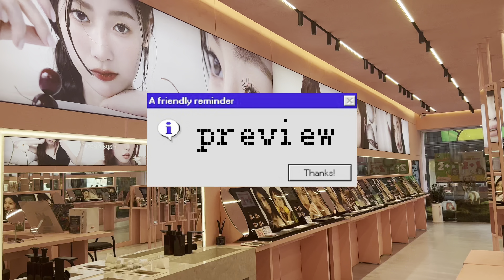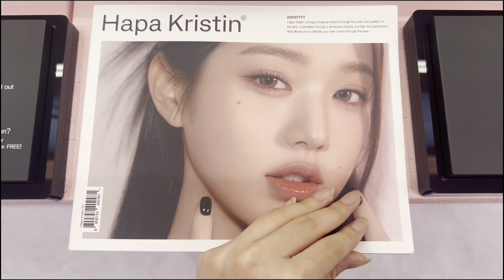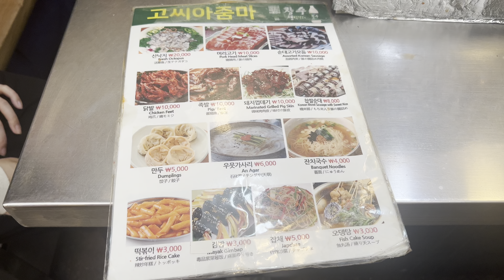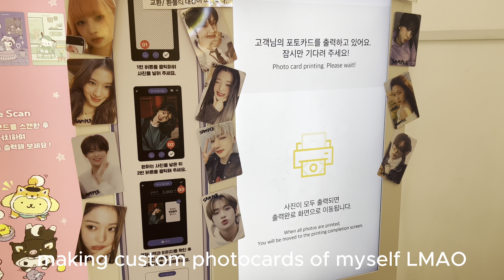KOREA VLOG ☁️ 🫧: seoul searching, cute cafe, starfield library, shopping, popup, food, makeup, etc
Hello everyone! I am here with my second Korea vlog, this trip has been fun and I hope everyone enjoys this vlog ˚ ༘♡ ⋆｡˚

⋆˙⟡FAQ
Hii I’m Yvonne and I’m just a student that enjoys vlogging my life!

Name: Yvonne
Camera: IPhone 13 Pro
Editing: Capcut